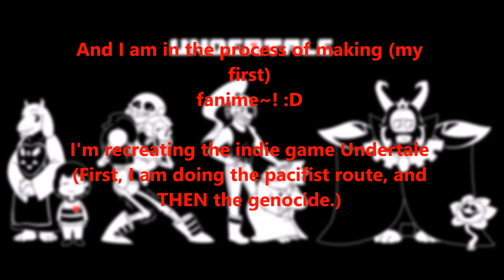[UNDERTALE] Casting Call [FANIME]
Yep. This is happening.
This is mainly why I wasn't updating the Fanime Wednesday. It's because of THIS.

I've been planning this ever since Undertale came out. I originally wanted it to be like a one-shot, but the endings and the story REALLY got to me. xD

And I never had a fanime under my belt, so it's time to join the fanime community...please be gentle with me ;A;

STAY DETERMINED!

~Kyle